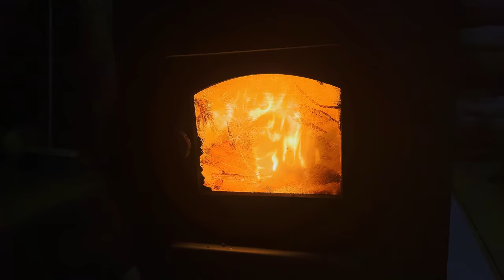Hidden huge HOUSE UNDERGROUND SHELTER. Waiting for a COLD WINTER, installed the door. Part 10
Exclusive clothing from Alex Wild
Be like Alex

Hi! My friend and I have almost finished all the exterior work with the house, but the most important thing we have not done. Rains and wild animals are increasingly bothering us, so we decided to put a door in the house. Now the house under the ground has become hidden from the eyes of people and inaccessible to animals. Winter is coming very soon and we are finally ready to meet the frosts in our house.